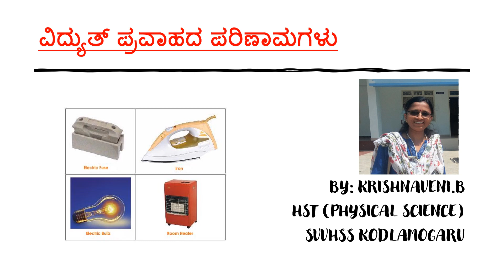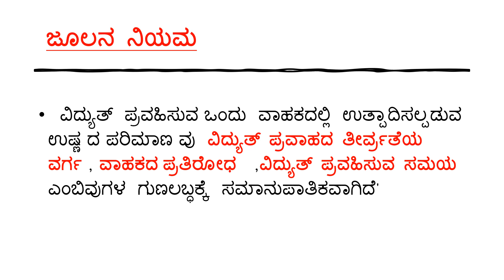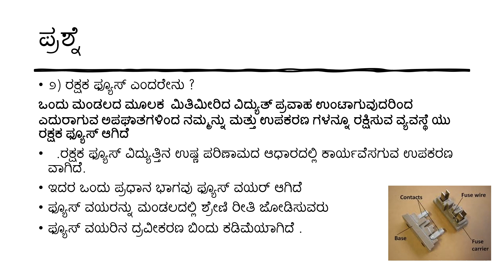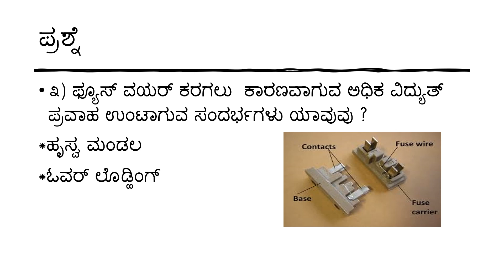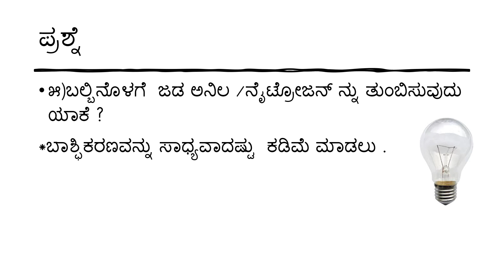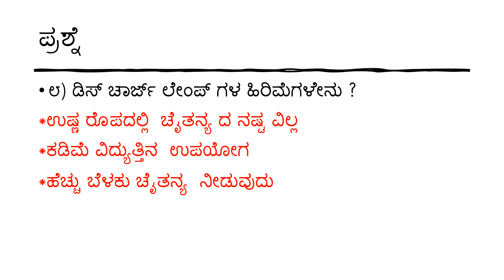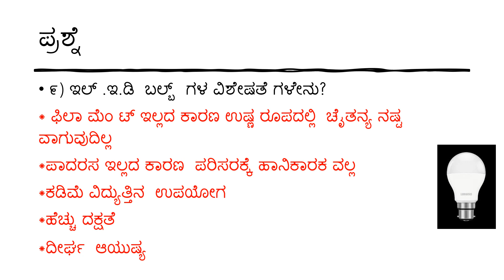STD-10 PHYSICS CHAPTER-1 EFFECTS OF ELECTRIC CURRENT (KANNADA) BY KRISHNAVENI.B ,SVVHSS KODLAMOGARU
THIS VIDEO IS ALL ABOUT SOME IMPORTANT QUESTIONS AND ANSWERS  STD 10 PHYSICS FIRST CHAPTER EFFECTS OF ELECTRIC CURRENT IN KANNADA